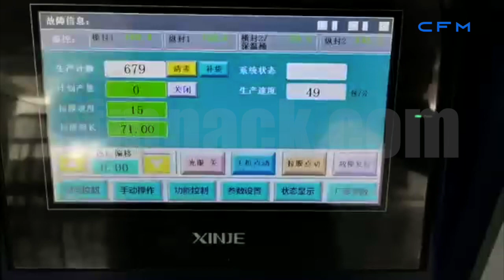C-V2 Granular Powder VFFS Machine (4 Sides Seal)